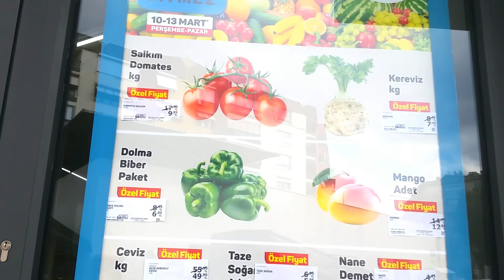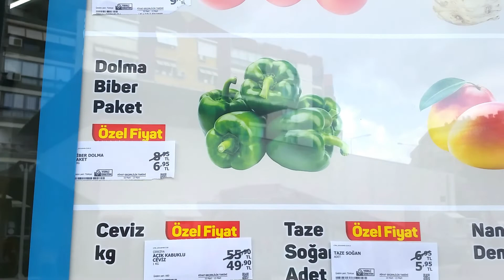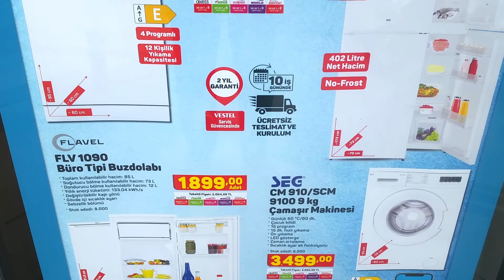PTT Kargoya Gittim Yolda Sokak Kedileri ile Sohbet Ettim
Youtube kanalımda gitar ve seyahat ve diğer videoları yayınlıyorum.Seyahat ise günlük yaşadığım çevre içindeki seyahat videolarıdır.
I post guitar and travel and other videos on my Youtube channel. Travel is travel videos in the environment I live in daily.